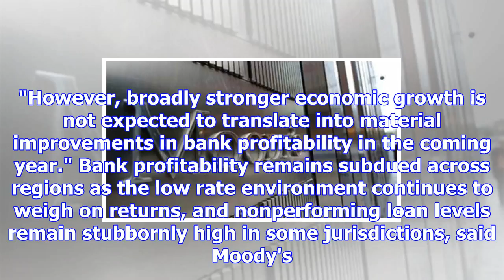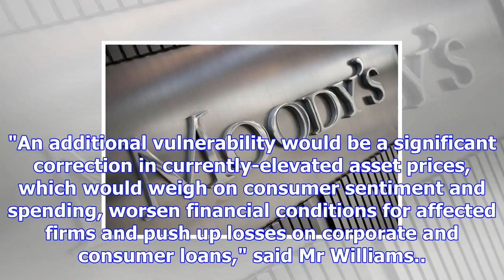Moody's sees stable outlook for banks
THE broad-based upturn in economic growth and improved solvency will underpin bank creditworthiness ...